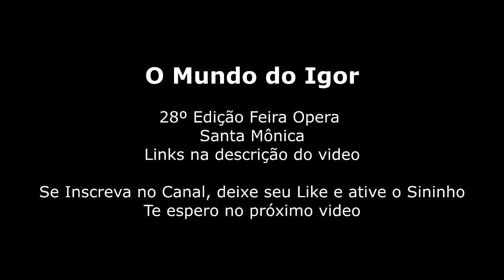Café Santa Mônica é maravilhoso